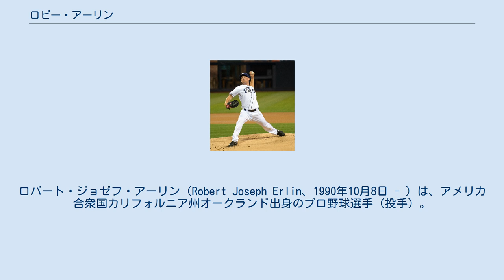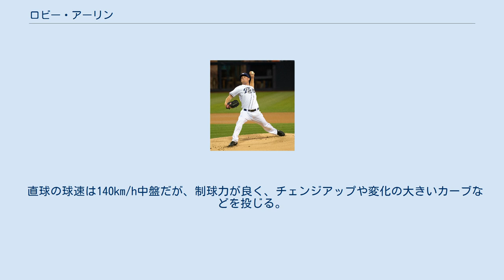ロビー・アーリン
ロバート・ジョゼフ・アーリン（Robert Joseph Erlin、1990年10月8日 - ）は、アメリカ合衆国カリフォルニア州オークランド出身のプロ野球選手（投手）。
NPBの北海道日本ハムファイターズ所属。
左投右打。
 2009年のMLBドラフト3巡目（全体93位）でテキサス・レンジャーズから指名され、7月29日に契約。
契約後、傘下のルーキー級アリゾナリーグ・レンジャーズでプロデビュー。
3試合に登板して防御率2.25、9奪三振を記録した。
 2010年はA級ヒッコリー・クロウダッズでプレーし、28試合（先発17試合）に登板して6勝3敗1セーブ、防御率2.12、125奪三振を記録した。
 2011年はまずA+級マートルビーチ・ペリカンズで9試合に先発登板して3勝2敗、防御率2.14、62奪三振を記録した。
5月にAA級フリスコ・ラフライダーズへ昇格。
11試合（先発10試合）に登板して5勝2敗、防御率4.32、61奪三振を記録した。
 2011年7月31日にマイク・アダムスとのトレードで、ジョー・ウィーランドと共にサンディエゴ・パドレスへ移籍した。
移籍後は傘下のAA級サンアントニオ・ミッションズでプレーし、6試合に登板して1勝0敗、防御率1.38、31奪三振を記録した。
 2012年はAA級サンアントニオとルーキー級アリゾナリーグ・パドレスでプレー。
AA級サンアントニオでは11試合に先発登板して3勝1敗、防御率2.92、72奪三振を記録した。
 2013年はAAA級ツーソン・パドレスで開幕を迎え、4月24日にパドレスとメジャー契約を結んだ。
4月30日のシカゴ・カブス戦でメジャーデビュー。
9回から登板し、コディ・ランサムに本塁打を打たれるなど、1回を投げ3安打2失点だった。
5月2日にAAA級ツーソンへ降格。
6月1日にメジャーへ再昇格。
先発に転向し、同日のトロント・ブルージェイズ戦では6.2回を8安打2失点に抑え、メジャー初勝利を挙げた。
6月2日にAAA級ツーソンへ降格。
6月26日に再昇格したが、3試合に先発して0勝2敗と結果を残せず、7月8日に再びAAA級ツーソンへ降格。
8月28日に再昇格した。
 2014年3月3日にパドレスと1年契約に合意し、開幕時には先発ローテーション入りを果たした。
 2016年5月にはトミー・ジョン手術を受け、残りシーズンと2017年を全休した。
 2019年オフの10月31日にFAとなった。
 2020年1月31日にピッツバーグ・パイレーツとマイナー契約を結び、スプリングトレーニングに招待選手として参加することになった。
7月20日にメジャー契約を結んで40人枠入りした。
8月2日にDFAとなった。
 2020年8月7日にウェイバー公示を経てアトランタ・ブレーブスへ移籍した。
9月12日にDFAとなり、14日に自由契約となった。
 2020年12月3日、北海道日本ハムファイターズとの契約に合意した。
 直球の球速は140km/h中盤だが、制球力が良く、チェンジアップや変化の大きいカーブなどを投じる。
 NPB